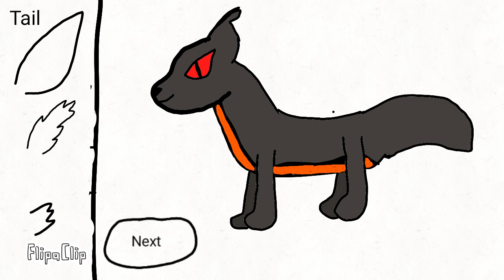Wolf maker | FlipaClip | Celina's Corner